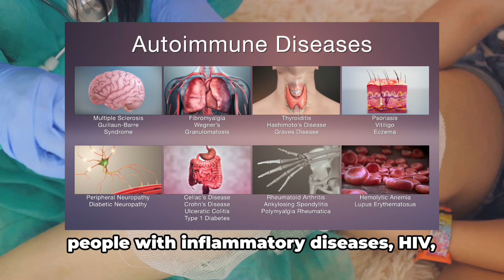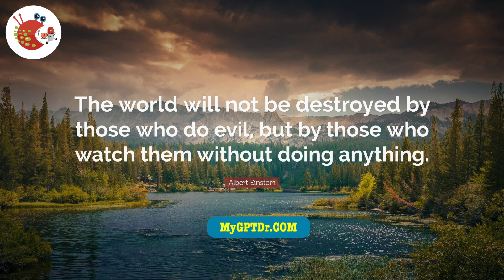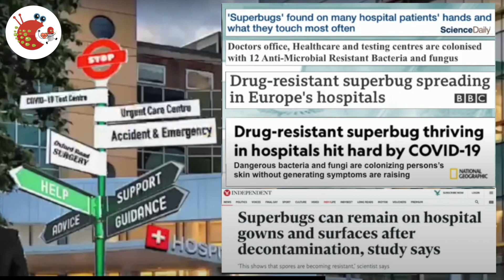Demystify Lump in the Groin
Have you ever wondered what causes a lump under the skin in the groid and why you must be concerned? Well, this painful lump is an abscess. It is a localized collection of pus within the body's tissues, typically caused by bacteria, not viruses.

Now, what causes these abscesses?

When you shave, minor cuts in your armpit, legs, face, or groin can get infected, and abscesses form.
Similarly, with body piercing tattoos and people sustaining physical injuries during sports in factories or when traveling, our average skin is like a fortress that prevents bacteria from entering our bodies.

Injuries to the skin, like cuts, bruising, and even a thorn prick, allow bacteria to enter our bodies. Think of the skin as a tiny battleground under the skin or inside your body. We're an army of white blood cells that swallow the bacteria and die, accumulating pus.

Healthy adults and children are at risk of developing abscesses similar to diabetics, people with inflammatory diseases, and HIV cancer transplant recipients.

How do you know if you have an abscess and if the antibiotic doctors prescribed works?

Common symptoms to watch are rash, pain, swelling, and redness with mild fever in children who are lethargic, not eating, and withdrawn. In more severe cases, you feel hot and cold, may start vomiting, and become sluggish. It can sometimes be subtle, lurking beneath the skin, and you may not see, feel, or know why you feel unwell. If your symptoms have not resolved, and you feel better after taking three doses of antibiotics, get the pus culture and sensitivity checked to rule out resistant bacterial infection. You cannot afford to wait for 5 or 7 days because the bacteria will enter the blood and produce septicemia.

In the past, the antibiotics killed the bacteria and prevented sepsis and death. Soon, this will become a significant threat to the medical profession and our existence. Investing in artificial intelligence to invent new antibiotics and treatments is a dream.

We have to invent not one but 18 new antibiotics and treatments faster than the microscopic enemies evolve. Raising awareness among healthcare professionals and the public about the threat of antimicrobial resistance is essential to prevent its spread in our community. Albert Einstein said that the world will not be destroyed by evil but by people who watch them without doing anything.

So I created Maya in 2003, published books, and now my GPD dark app with videos to help empower you to learn to think, act, and make informed decisions. Reduce visiting hospitals and clinics, stop bringing home bacteria you don't need, and spread them in our community.